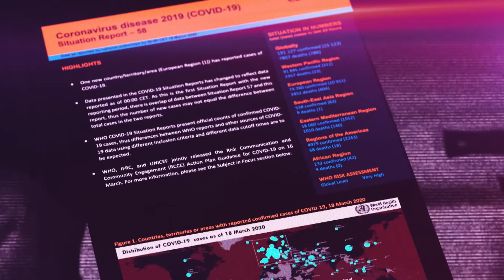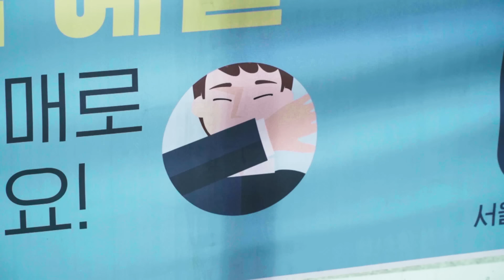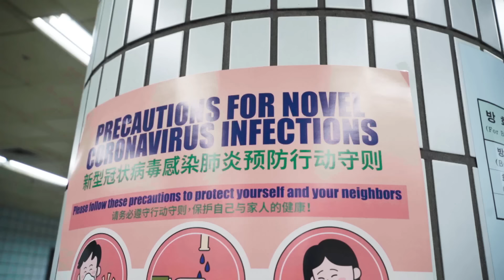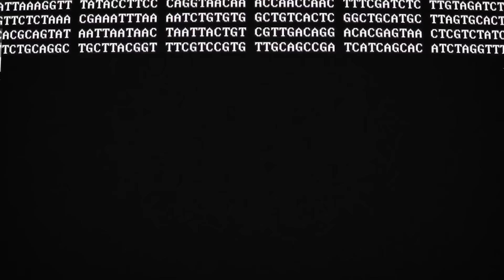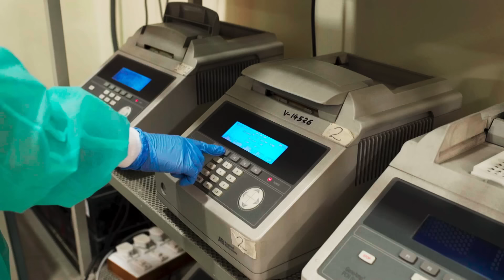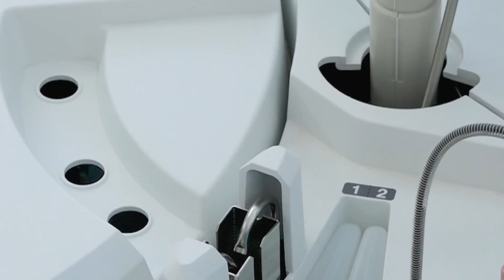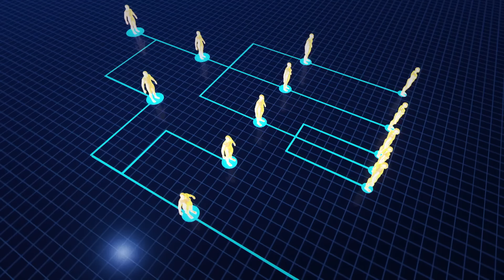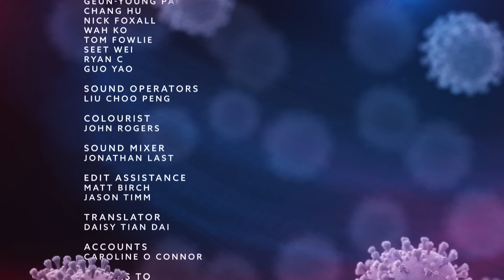The Search For A Covid-19 Vaccine | Race Against Pandemic | Full Episode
December 2019 in Wuhan, central China.  The epicentre of a dangerous new viral outbreak – Covid-19. In a space of just three months, a global pandemic is declared. Healthcare systems are overwhelmed, economies are disrupted and governments impose lockdowns to contain the spread of the virus. Where did this novel coronavirus come from? In what way was it manifesting itself in humans? How was it being spread?  We uncover the vital questions scientists ask as they grapple to understand this new virus, and its potential threat.  We also speak to the scientists and experts leading the fight against this latest pandemic to develop vaccines and treatments in a bid to halt the coronavirus’ relentless spread